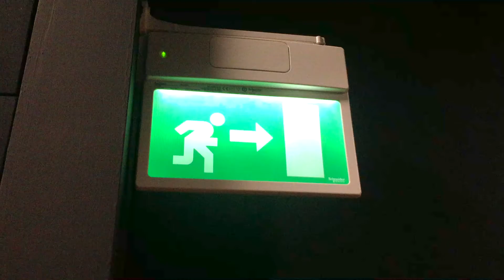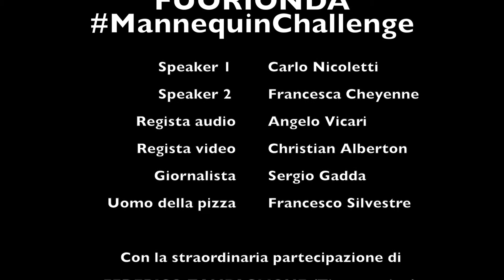Mannequin Challenge a RTL 102.5 ospite FEDERICO ZAMPAGLIONE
MannequinChallenge a RTL 102.5 ospite FEDERICO ZAMPAGLIONE

Questo è il video che abbiamo girato qualche mese fa negli studi di Rtl 102.5, per aderire all'iniziativa Mannequin Challenge. Presenti in studio c'erano Carlo "Carletto" Nicoletti, Francesca Cheyenne, Angelo Vicari, Sergio Gadda, io "Christian Alberton"  e un ospite d'eccezione che ci era passato a trovare: Federico Zampaglione, leader dei TIROMANCINO.
Bel finale a sorpresa, guardalo fino in fondo ;)

Soundtrack: Notturno pioggia di C.Nicoletti